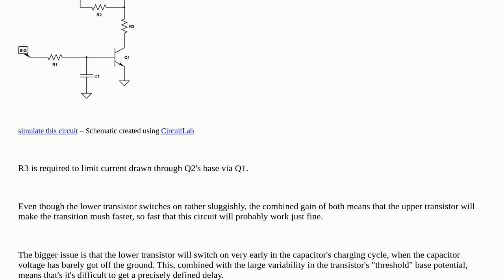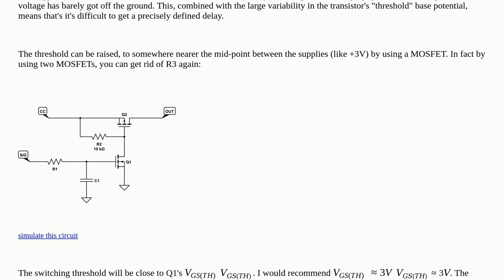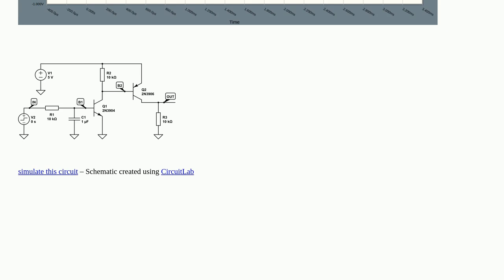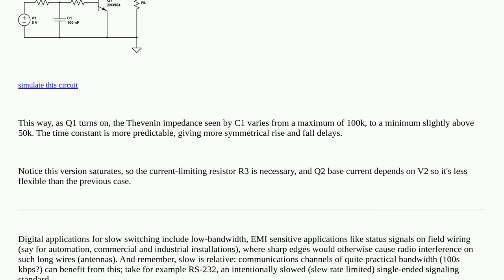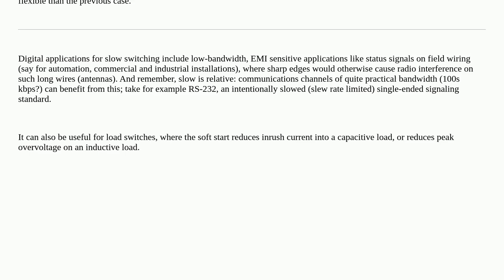Electronics: Using an RC delay circuit on an NPN BJT base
Using an RC delay circuit on an NPN BJT base

A special thanks goes out to the awesome community

  remote-control bjt